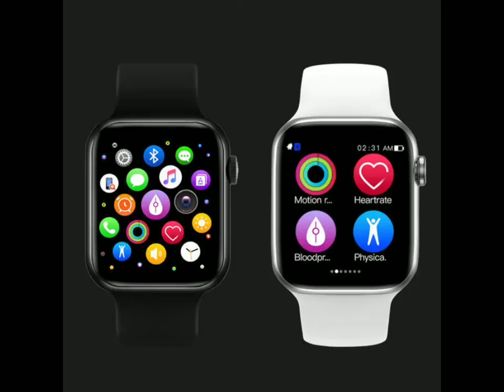1.54TFT Screen Digital Smart Wrist Watch , 4.2 Bluetooth Digital Smart Watch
Our Services
To provide our customers the best products with the most favorable price is our aim. We do hope we can develop a long term partnership.
1. OEM service (main business)
2. Reasonable price & Festival discount
3. Quality control & perfect after-sales service(12 months movement warranty)
4. Patient & nice communications
5. On-Time delivery
6. Find more cooperation opportunities